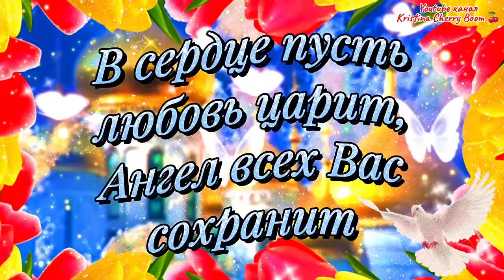7 Апреля Благовещение Пресвятой Богородицы 🌹 Супер Поздравление С Благовещением 2025 🕊️ ПЕСНЯ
В праздник Благовещения 👼🏼🕊️🌹🙏
Вам пожелать хочу:
Все, что судьбой обещано,
Пусть будет по плечу,
В дом войдут пусть вместе
Радость, мир, уют,
И лишь благие вести
Вас по жизни ждут!

Благодарю Вас за любую активность!

КРАСИВОЕ ПОЗДРАВЛЕНИЕ С БЛАГОВЕЩЕНИЕМ ПРЕСВЯТОЙ БОГОРОДИЦЫ 🕊️🕊️🕊️

Приметы погоды на Благовещение:

- Какая погода будет на Благовещение, такую ждите и на Пасху. Но если 7 апреля на улице стоит необычная для середины весны жара, то на Пасху будет прохладно.
- Снежное Благовещение – к неурожайному году.
- Если в этот день гроза – летом хорошо уродятся орехи, если небольшой дождь – грибы, рожь и пшеница.
- Дождливый день – к полноводным рекам и хорошим уловам рыбы весь год.
- Ветер и туман сулят урожайное лето.
- Если праздничный день выдался умеренно теплым, то на полях весь год будет хороший урожай.
- Возвращаются перелетные птицы – приносят с собой лето.
- Журавли в этот день летают высоко – к плохой погоде.
- Ласточки в небе – к теплой весне.